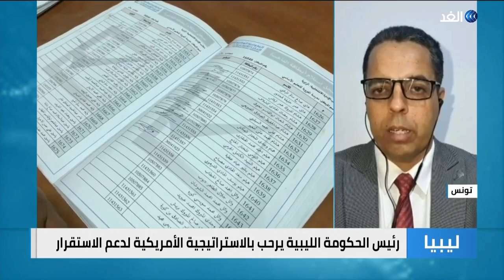الاستراتيجية العشرية الأمريكية.. نية للحل أم مزيد من الهيمنة على ليبيا؟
من جديد، عادت واشنطن لتلقي بثقلها في الملف_الليبي عبر "استراتيجية عشرية" تستهدف نزع_فتيل_الصراع وإعادة الهدوء المفقود لهذا البلد.

تحرك أمريكي مكثف يسعى لإنهاء الانقسام السياسي الذي تعيشه ليبيا، بعد "تعنت" رئيس الحكومة السابق عبدالحميد الدبيبة في تسليم السلطة.
تفاصيل أكثر عن الموضوع مع ضيف قناة الغد من تونس المتحدث باسم مبادرة القوى الوطنية الليبية محمد شوبار.